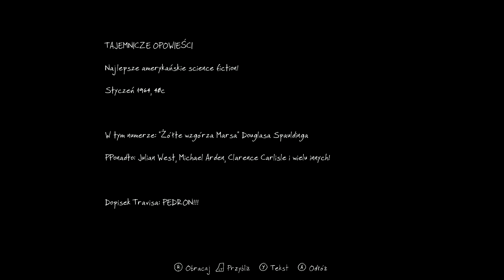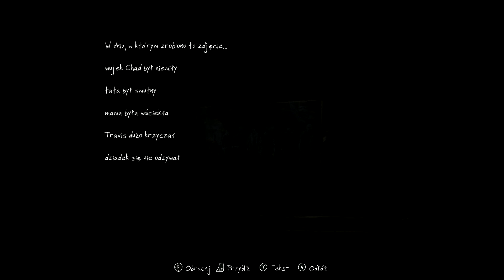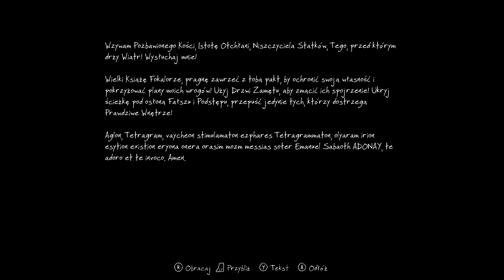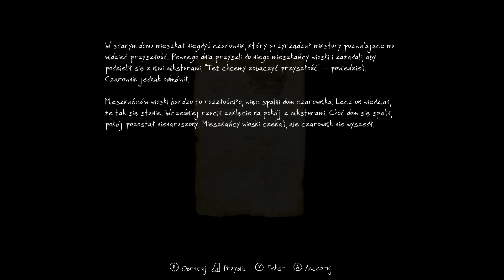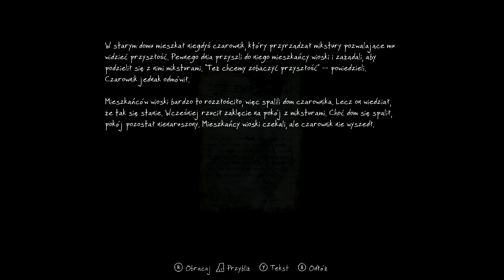#2 Zaginięcie Ethana Cartera (The Vanishing of Ethan Carter) - Epicka gra z Polski - 1080 PL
"The Vanishing of Ethan Carter to oryginalna gra przygodowa, stworzona przez zespół z warszawskiego studia The Astronauts, pod przewodnictwem zasłużonego dla polskiej branży Adriana Chmielarza. Tytuł jest pierwszym projektem dewelopera, który powstał po tym, jak Chmielarz wraz z kilkoma współpracownikami odszedł ze studia People Can Fly, należącego do amerykańskiego Epic Games." - Gryonline.pl